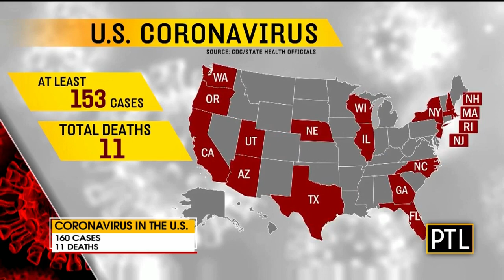Eye On Health: Coronavirus Q&A (Pt. 1)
Allegheny General Hospital's Chief Medical Officer Dr. Imran Qadeer takes viewer questions on Coronavirus.